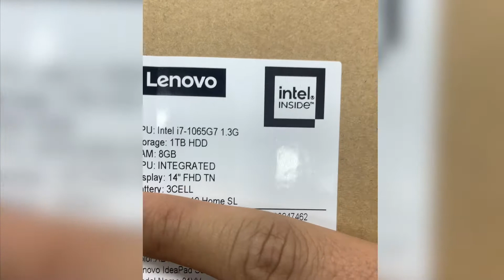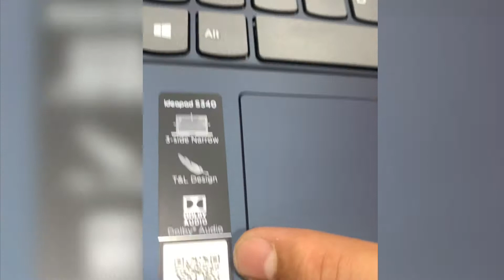Portatil Lenovo IdeaPad S340 - Intel Core i7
PORTATIL LENOVO IDEAPAD S340-14IIL
PANTALLA LED 14 FHD
PROCESADOIR INTEL CORE i7-1065G7 1.3GHZ A 3.9GHZ
CAMARA
USB TIPO C
TAPA DE ALUMINIO
UNIDAD DE DVD EXTERNA
PUERTO RJ45
GRAFICOS INTEL IRIS PLUS
BATERIA 3CELL
COLOR ABYSS BLUE
WINDOWS 10H SL

Llámanos o escríbenos al 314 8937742
Centro Comercial Monterrey
Medellín - Colombia
Locales: 148, 247, 252, 295, 322, 387, 393/394
Visita nuestra página web
wa.link/217m8e
Nuestro canal de Youtube:
Realizamos envíos a todo el país.